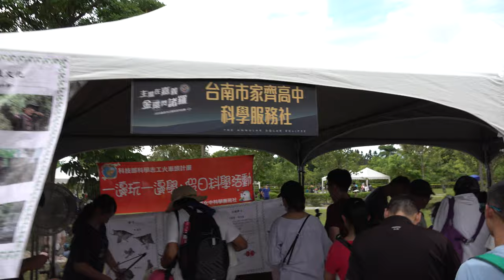2020年6月21日嘉義市購物節日環食系列活動主場在嘉義金環閃諸羅勇媽阿惠「陸視MLTV陸網TVTS台網TNTV中網CTTV華網TVTV民網TVPS中華網TVCS」 5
2020年6月14日台中Search ResultsYoung好樣市集金典享樂趣青年活力四射的熱情表演
今天現場一樣有許多特色攤位與音樂舞蹈演出～
本場由國立中興大學、中臺科技大學、中國醫藥大學、中山醫學大學、國立勤益科技大學、僑光科技大學及台中在地原創青年共同參與、演出。
感受青年活力四射的熱情表演並選購精緻多元的特色商品吧！